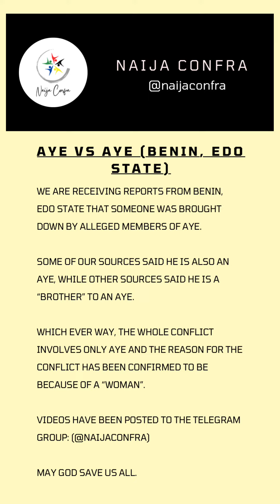Aye vs Aye (Benin, Edo State)